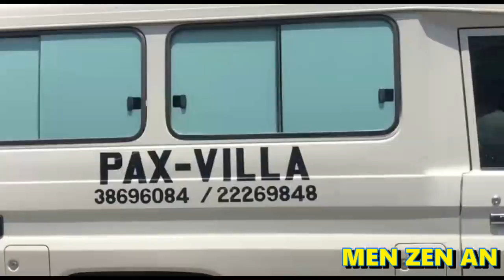FBI Mande KADAV Prezidan Jovenel MOISE//Peyi a Pral CHO